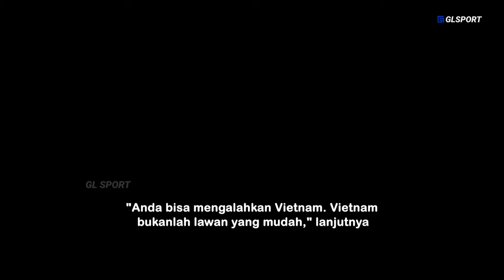Jangan Salah Mereka Justru Bisa Jadi Batu Loncatan, Ivankovic SEMPROT media China Remehkan Indonesia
{judul}  Jangan Salah Mereka Justru Bisa Jadi Batu Loncatan, Branco Ivankovic SEMPROT media China Remehkan Indonesia

skrip:
editor:
dubber: